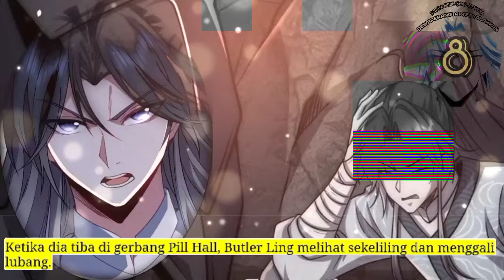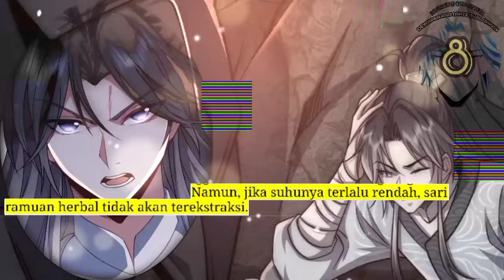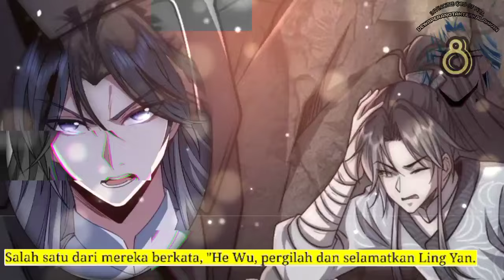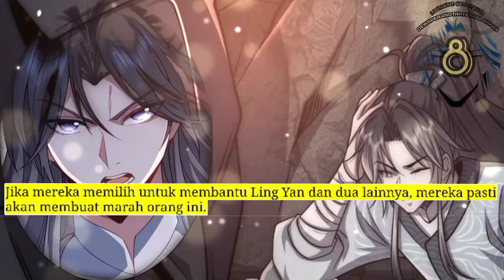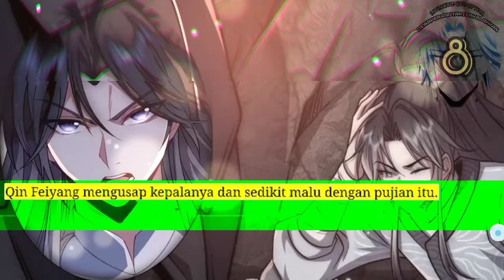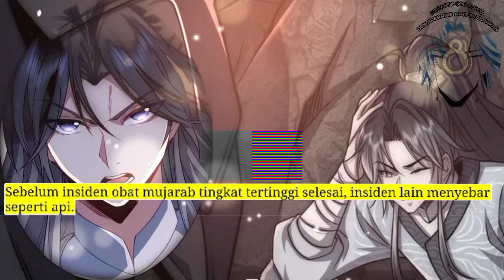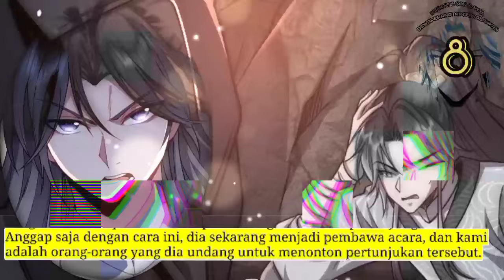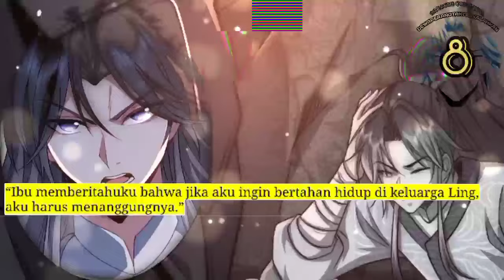Dewa Perang Tak Terkalahkan season 8